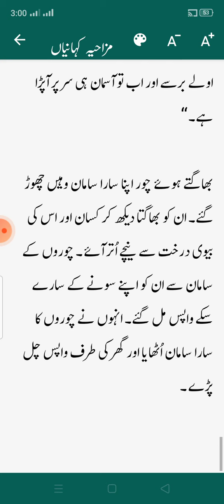بیچارا کسان اور اس کی احمق بیوی